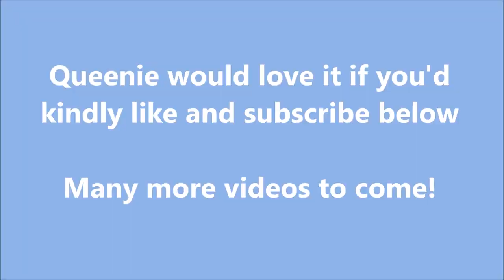Greyhound does a fish impersonation - Speeding Queenie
Speeding Queenie does a little dance we've come to know as 'The River Hop'